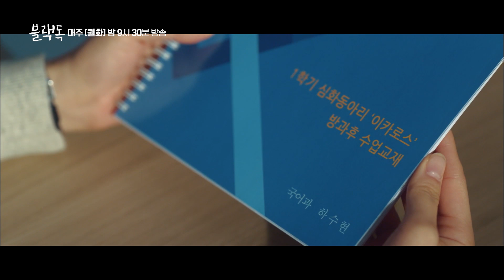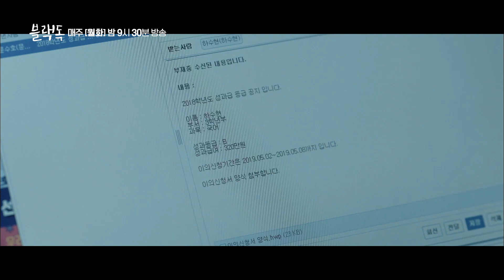[블랙독] | 불공정한 걸 바로잡으려는 서현진에게 날라온 뼈 아픈 말 "본인 주제 파악이나 하시죠"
불공정한 걸 바로잡으려는 서현진에게 날라온 뼈 아픈 말 "본인 주제 파악이나 하시죠"

기간제 교사가 된 사회 초년생 고하늘(서현진 분)이 우리 삶의 축소판인
‘학교’에서 꿈을 지키며 살아남기 위해 고군분투하는 이야기

12월 16일 (월) 밤 9시 30분 첫 방송 / 매주 [월, 화] 밤 9시 30분 tvN 방송